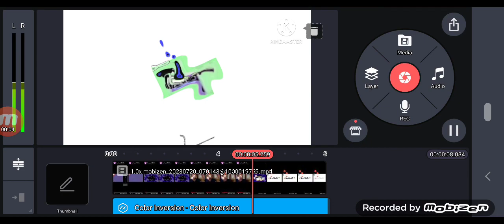Baska bilmedigim daha neler Var Nedim Csupo In C Major